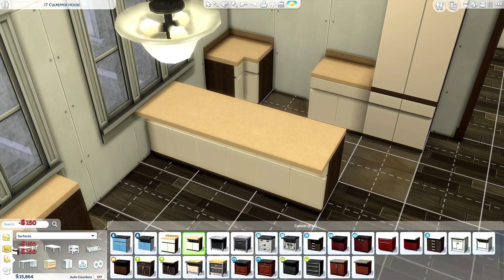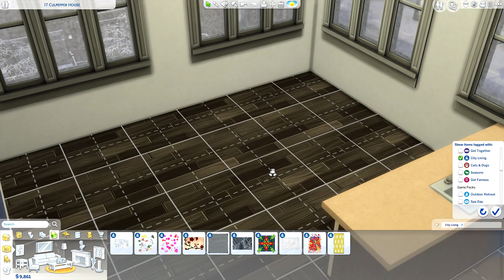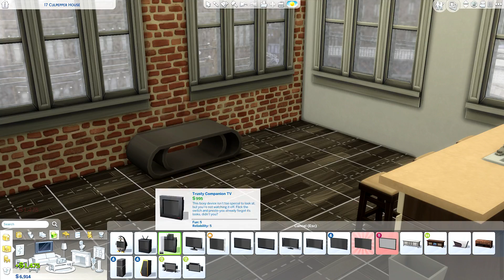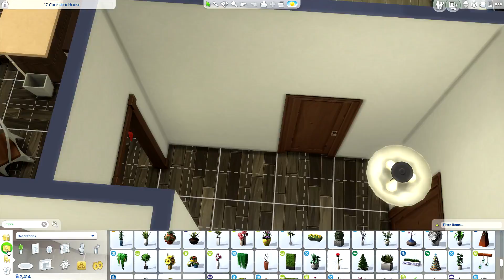SINGLE DAD APARTMENT 👨🎈 | THE SIMS 4 // SPEED BUILD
THIS HUMBLE APARTMENT COULD USE A LITTLE TLC, BUT IT'S EVERYTHING HIS FAMILY NEEDS!

➦ This apartment is located at 17 Culpepper house, it was built for Nixon Foreman, with a single dad/parent in mind! Great two bedroom family apartment!

🌟 DOWNLOAD ON THE GALLERY: JENN2606

The Sims 3: Jenn951
Origin: Jenn2606